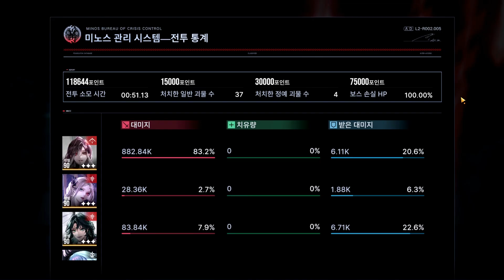[무기미도] 부서진 방어선 : 시즌7 ZONE-04 고민의 코어